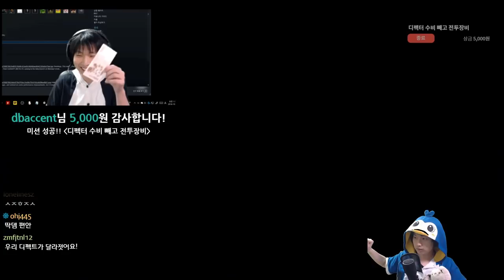전투장비 디펙트 {Slay the Spire} {슬레이 더 스파이어}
아클카드를 넣으면 강해진다